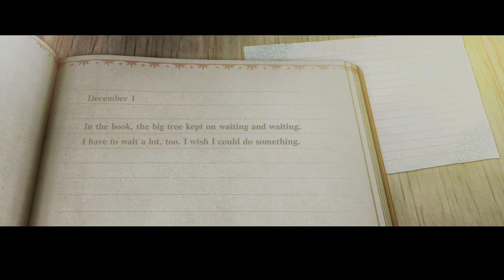Back To The Shadowlord - Nier Replicant ver.1.2247... | Part 53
Once again, we have all five fragments!